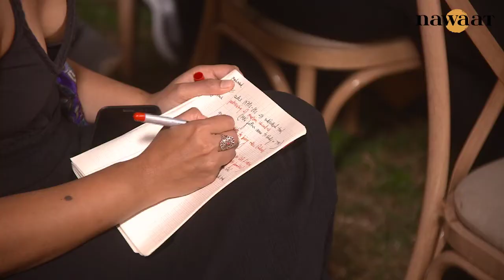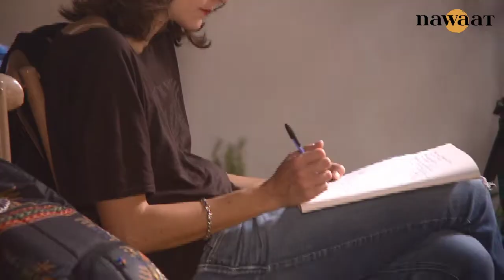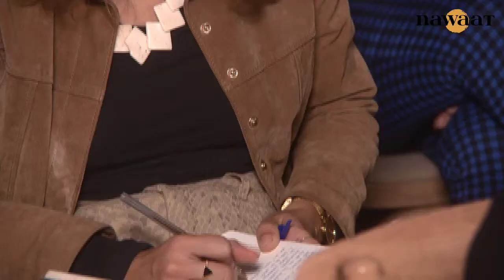Nawaat Debates #3: Migrants subsahariens en Tunisie, transit ou terminus ?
Pour des milliers de migrants subsahariens aspirant à rejoindre l’Europe, la Tunisie est devenue l’un des principaux pays de transit. Près de 57 mille migrants subsahariens vivent actuellement dans notre pays, selon les estimations du département des affaires économiques et sociales des Nations Unies (UNDESA). Et on compte désormais 4200 demandeurs d’asile et 7000 étudiants originaires d’Afrique subsaharienne, d’après les chiffres officiels de l’Observatoire national de la migration.
L’Europe étant devenue une forteresse inexpugnable, avec des restrictions d’accès toujours plus draconiennes, la station Tunis a pris peu à peu des allures de terminus.

Modérateur :
- Firas Kefi
Intervenants :
- Wafa Dhaouadi : Coordinatrice de projet au Fond des Nations unies pour la population (UNFPA)
- Mahmoud Kaba : Chargé de projets régional migration, Euromed Droits
- Sherifa Riahi: Directrice Terre d'asile Tunisie